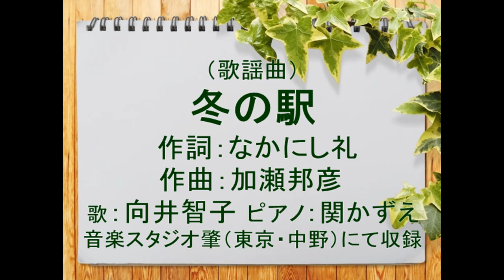冬の駅 歌：向井智子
1974(昭和49)年にリリースされた小柳ルミ子の名曲をご紹介します。作詞：なかにし礼　作曲：加瀬邦彦。チャート最高順位は週間1位(オリコン)。1974年度年間63位(オリコン）、1975年度年間27位(オリコン）。小柳ルミ子はこの曲で1974（昭和49）年第25回NHK紅白歌合戦に出場しました。小柳ルミ子の歌では、『冬の駅』がオリコン週間１位となった最後の曲となっているそうです。♪ひと駅だけでも　あなたと一緒に　朝の汽車に乗って　行きたかった…私は歌っている時に、昔の想い出が　走馬灯のように脳裏に浮かびました。とても懐かしい歌です。

ご興味のある方はご覧ください。お楽しみいただければ、幸いです。
・冬の駅　小柳ルミ子　歌詞
・小柳ルミ子「冬の駅」は軽やかなリズムの失恋ソング
・信念を貫いた50年。小柳ルミ子を成立させた哲学と、行きついた「本領発揮」の境地
・冬の駅　/　小柳ルミ子　あの頃のオリジナル・カラオケ
・【音楽】冬の名曲 小柳ルミ子『冬の駅』／寒さ深まる今年の冬に思い出す歌
・紅白歌合戦・小柳ルミ子の軌跡～データ＆エピソード編～
・“カッコイイ永遠のお坊ちゃま”加瀬邦彦さんを悼む
・なかにし礼が82歳で死去、「北酒場」「時には娼婦のように」など約4000曲の作詞手がける